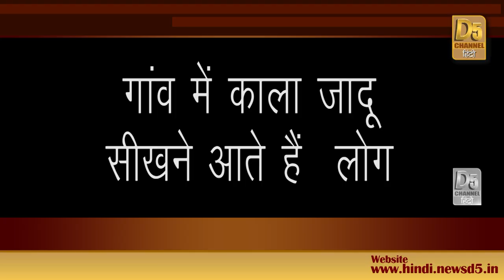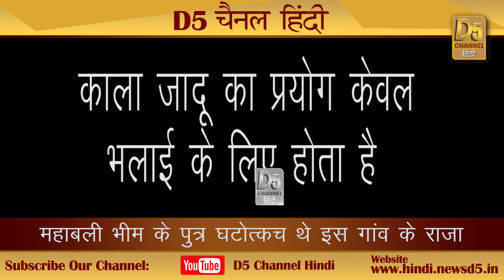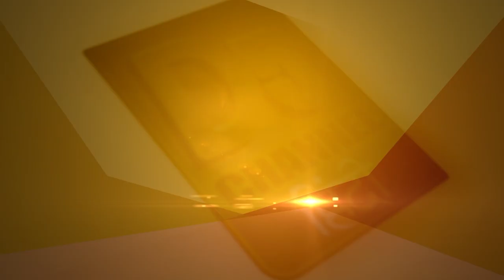ऐसा गांव... जिसके हर घर में होता है काला जादू...